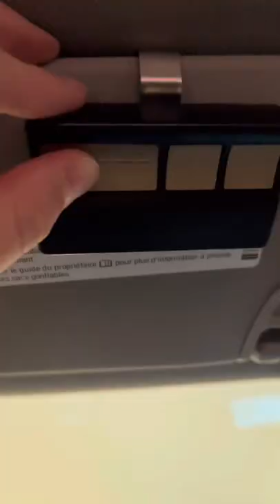Asking My Dogs, Do You Want To Go To The Park? | GRWM For The Dog Park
Do I want to go to the park? 🤔

Uhm, DUH. 😍

Get ready to go to the dogpark with us! 🐾